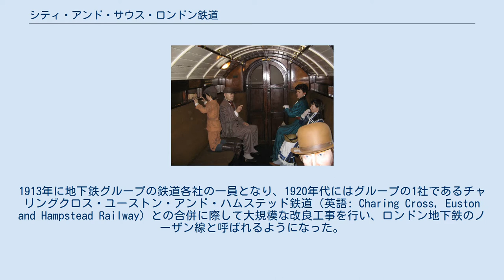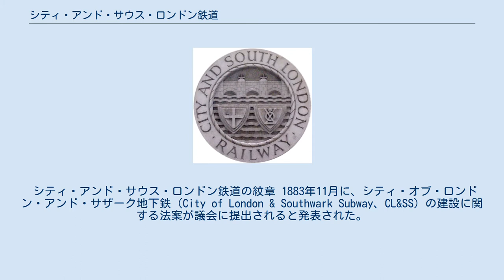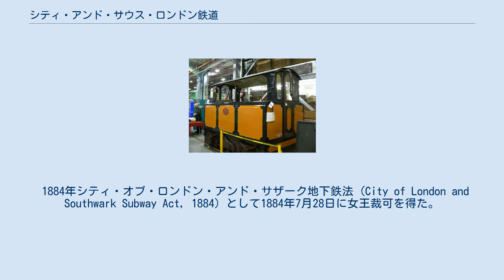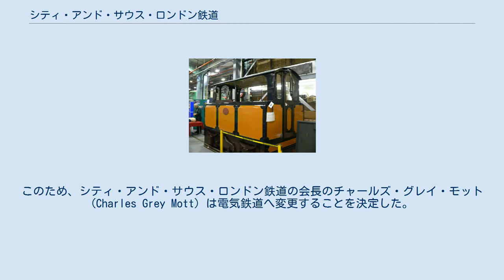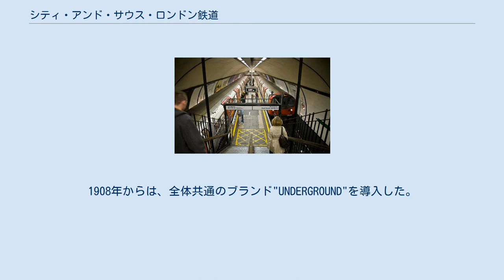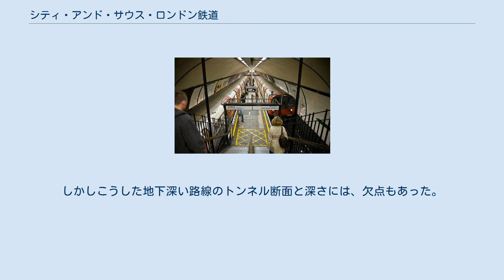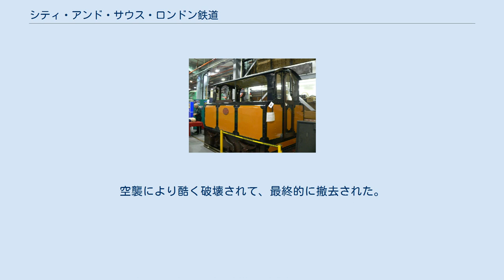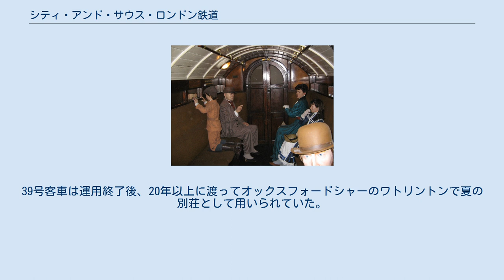シティ・アンド・サウス・ロンドン鉄道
1890年のイラストレイテド・ロンドン・ニュースに掲載された、シティ・アンド・サウス・ロンドン鉄道の列車の絵 シティ・アンド・サウス・ロンドン鉄道（シティ・アンド・サウス・ロンドンてつどう、英語: City and South London Railway、略称: C&SLR）は、世界で初めて地下深くに建設された鉄道「チューブ」であり、また主要な鉄道路線として初めて電気鉄道を採用した鉄道である。
当初は、列車をケーブルで牽引して走らせることを意図していたが、建設中にケーブルを請け負っていた事業者が倒産したことから、当時はまだ実験的な技術であった、電気機関車を用いた電気鉄道の技術が代わりに採用された。
 1890年に開通した時点で、全長3.2マイル（約5.1キロメートル）の路線には6つの駅があり、シティ・オブ・ロンドンとストックウェルの間をテムズ川の下をくぐって2本のトンネルで結んでいた。
トンネルの直径が車両の大きさを制約しており、小さな客車に高い背もたれの付いた座席を備えていたことから、精神病院の保護室（クッション壁の部屋）とあだ名された。
路線は南北に何度か延長され、最終的にロンドン北部のカムデン・タウンからサリーのモーデンまで、13.5マイル（約21.7キロメートル）の距離に22の駅を持つようになった。
 シティ・アンド・サウス・ロンドン鉄道はとてもよく利用されていたが、運賃が安かったことと延長工事に要した建設費のために経営は困難であった。
1913年に地下鉄グループの鉄道各社の一員となり、1920年代にはグループの1社であるチャリングクロス・ユーストン・アンド・ハムステッド鉄道（英語: Charing Cross, Euston and Hampstead Railway）との合併に際して大規模な改良工事を行い、ロンドン地下鉄のノーザン線と呼ばれるようになった。
1933年にシティ・アンド・サウス・ロンドン鉄道やそのほかの地下鉄グループ各社は公的所有に移管された。
こんにちではそのトンネルと駅は、カムデン・タウンからケンニントンまでのバンク支線と、ケンニントンからモーデンまでの南部の路線を形成している。
 シティ・アンド・サウス・ロンドン鉄道の紋章 1883年11月に、シティ・オブ・ロンドン・アンド・サザーク地下鉄（City of London & Southwark Subway、CL&SS）の建設に関する法案が議会に提出されると発表された。
法案の提案者で、かつ計画されていた鉄道の技術者は、シティ・オブ・ロンドン・アンド・サザーク地下鉄の建設に予定されているのと同じ、シールドトンネルと鋳鉄セグメントを用いて1869年から1870年にかけてタワー地下道の建設を行った、ジェームズ・グレートヘッドであった。
提案されていた鉄道は、ロンドン南部のサザークにあるエレファント・アンド・キャッスルからテムズ川をくぐり、シティ・オブ・ロンドンのキング・ウィリアム通りまでを結ぶことになっていた。
線路は、直径3.1メートルの2本のトンネルに敷設されることになっていた。
 1884年シティ・オブ・ロンドン・アンド・サザーク地下鉄法 (City of London and Southwark Subway Act, 1884) として1884年7月28日に女王裁可を得た。
この法律の5章では、以下のように触れていた。
 1886年に、路線をエレファント・アンド・キャッスルから南へ、ケンニントンそしてストックウェルへと延長するための追加の法案が議会に提出された。
この法律は1887年7月12日に1887年シティ・オブ・ロンドン・アンド・サザーク地下鉄（ケンニントン延長）法として女王裁可を得て、これにより1886年に着工した当初の区間に延長工事が行われることになった。
この区間のトンネルはわずかに大きくなり、直径3.2メートルであった。
鉄道が開業する前に、クラパム・コモン駅までさらに南へ延長することを認める追加法案が裁可を得た。
この法律は1890年7月25日に、1890年シティ・アンド・サウス・ロンドン鉄道法として公布され、これにより会社名も変更された。
 トンネルの断面がとても小さいことと、十分な換気を行うことが難しいことから、他のロンドンの地下鉄で導入されていたような蒸気機関車で運転することは、深いところを走るチューブでは不可能であった。
グレートヘッドが先に建設したタワー地下道のように、この路線でも当初は地上...